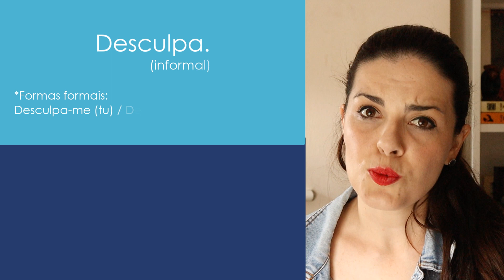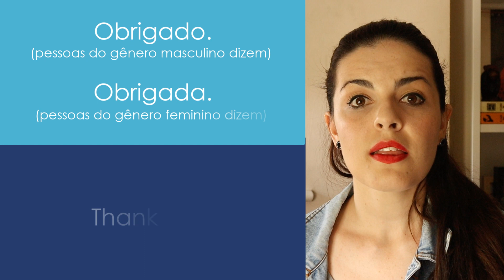desafioeai - Cumprimentos e primeiras interações/Greetings and first interactions - Lição/Lesson 1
Lição 1 / Lesson 1:
Cumprimentos e primeiras interações / Greetings and first interactions 😊

Vamos aprimorar nosso inglês juntos?
Are we going to improve our English together?

Follow our channel's social networks!